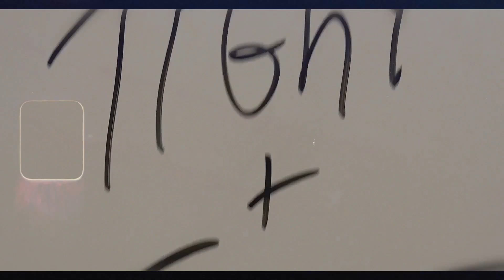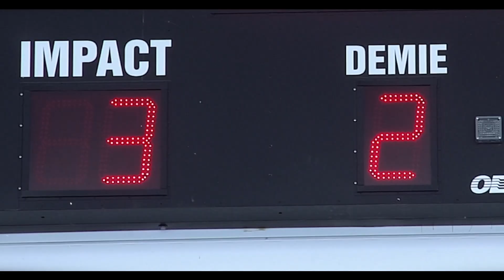L'Impact Montréalais - Italien